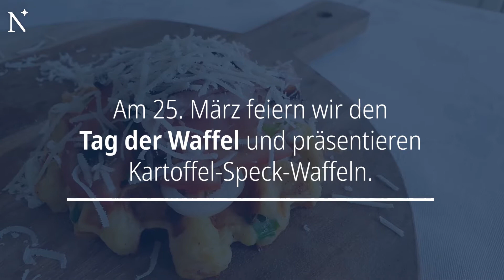So gelingen euch leckere Kartoffel-Speck-Waffeln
Süße Waffeln kennt jeder, aber leckere Waffeln aus Kartoffeln und Speck? Wohl eher nicht. Zum Tag der Waffel zeigen wir Euch, wie die leckeren Köstlichkeiten gemacht werden.